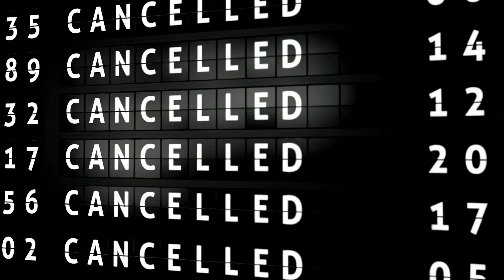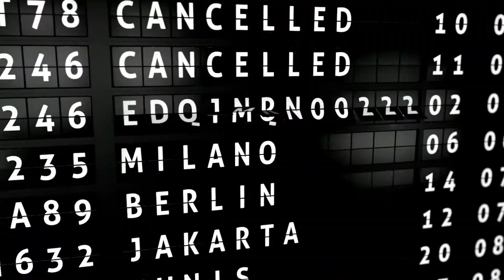Next Life Time Erykah Badu Tunes Mix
Industry Remix is a sparing match with Himself to push his sound over industry beats - check it out!

Tunes by Shy is the CEO/OWNER of RTA Marketing Group in the United States of America. As an artist, writer, and producer, Tunes focuses on building a collective sound that blinds across genres in the language to positively affect others. Tunes is a fully independent artist who records, produce, and fund all of his projects from his job and other business ventures in which he talks about on DEFI LOGIC

Want to know more about Tunes listen to his first interview as he breaks down his name or visit TUNESBYSHY.com

If you find the music useful or are enjoying the published videos and content, you can support Tunes by Shy by leaving a review below or emailing us at ➡

Producer: Elplegca-Mitchell
Recording Engineer: RTAMG
Mix & Mastering Engineer: Tunes by Shy
DP: Tunes by Shy
Production: RTAMG
Artist: Tunes by Shy aka Anonymous Shy, SLO, TEZ4REAL